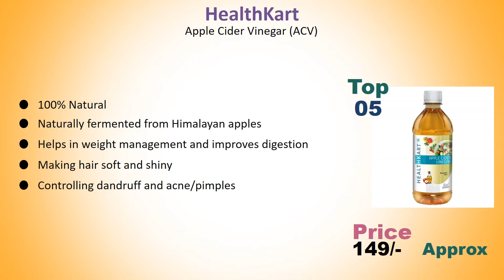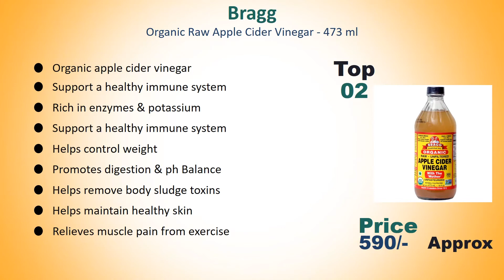Best Apple Cider Vinegar For Weight Loss In India With Price 2020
List Of Best Apple Cider Vinegar For Weight Loss :
5) HealthKart Apple Cider Vinegar (ACV),

4) DABUR Himalayan Apple Cider Vinegar - Raw

3) HealthVit Apple Cider Vinegar with Mother Vinegar, Raw,

2) Bragg Organic Raw Apple Cider Vinegar - 473 ml

1) WOW Raw Apple Cider Vinegar - with strand of mother

Best Wall Mount Fan In India With Price 2020 // Best Wall Fan In India With Price 2020

Related Search :
Best Apple Cider Vinegar For Weight Loss In India
Top 5 Best Apple Cider Vinegar For Weight Loss In India